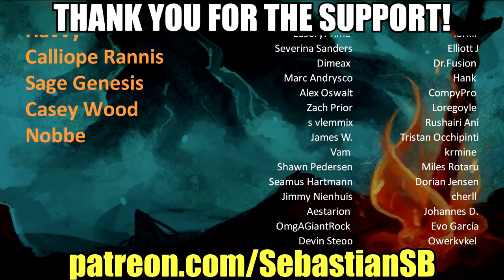Let's Play Pokémon Sword Part 2 - Rad Wolf Song